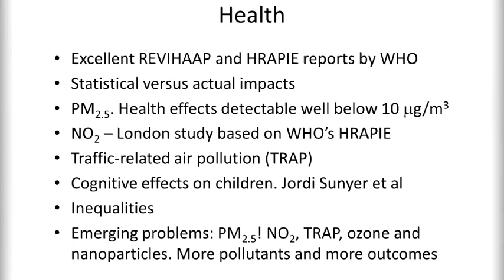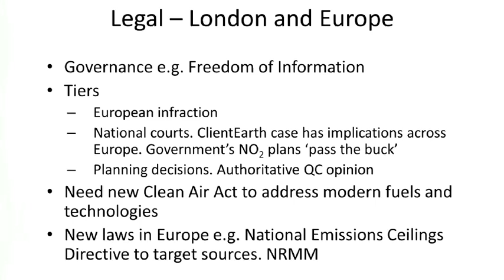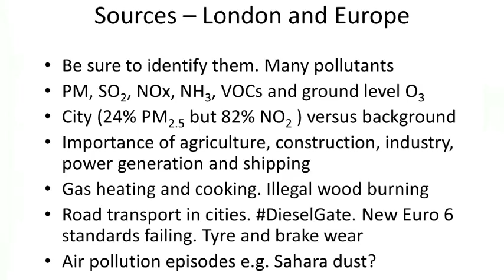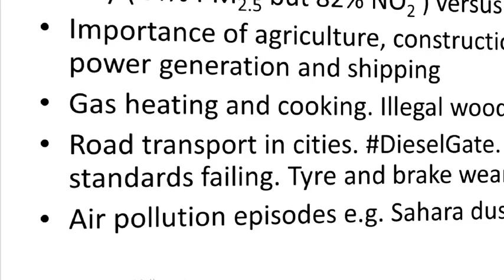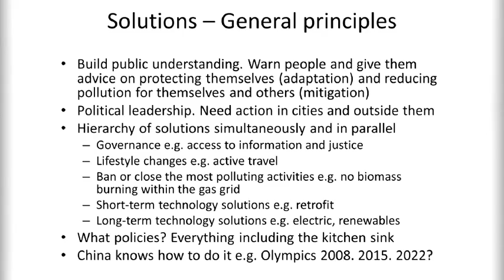3 Situation Now